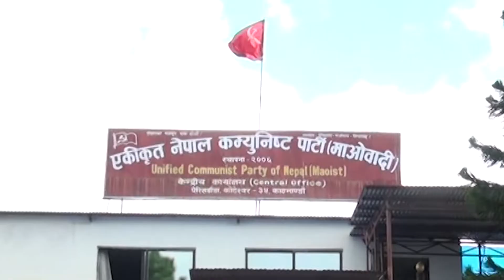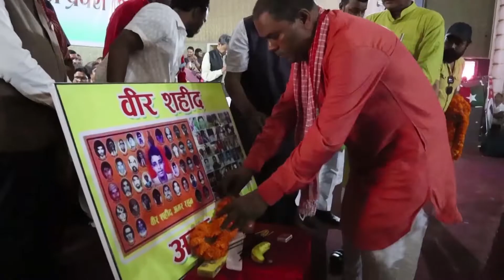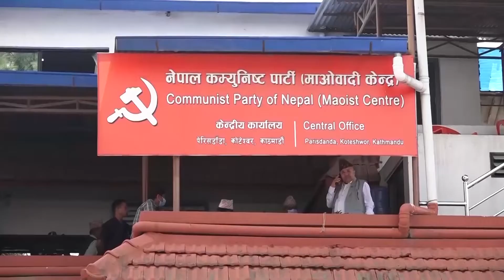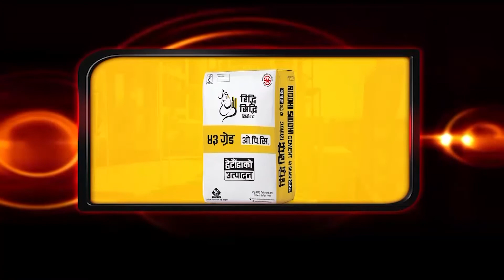दलहरुको चुनावी रणनीति कस्तो